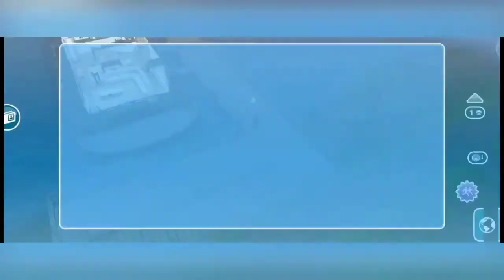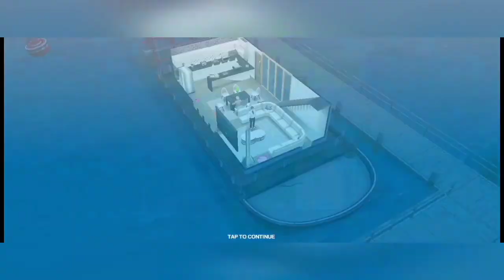Teacher's Pet Quest | The Sims Freeplay | Elizabeth Puspitasari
Di video ini, aku menunjukkan cara bagaimana menyelesaikan Teacher's Pet Quest. Setelah menyelesaikan quest ini, kalian akan mendapatkan hobi baru dan juga jenis hewan peliharaan yang baru 💙

Jika kalian menyukai video ini, jangun lupa untuk share dan like ya.

In this video, I'm showing you how to finish the Teacher's Pet Quest. After you finish this quest, you will open a new hobby and a new type of pet 💙